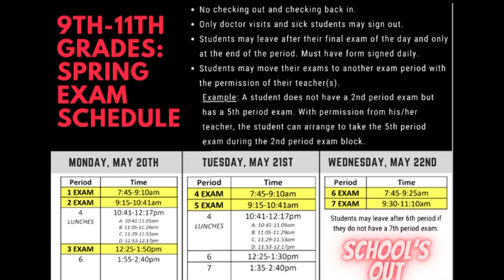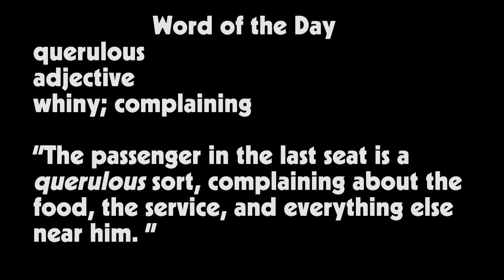HNN News for Thursday, May 16th